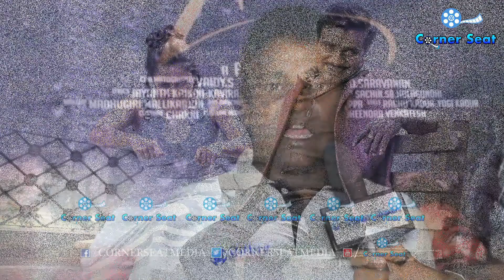ತೆಮಿಳಿನ ಸಿಯಾನ್ ವಿಕ್ರಮ್ ಅವರಿಗೆ ಮಾಡಿದ ಕಥೆ ರಾಗ ಕಥೆ ಅಂತೆ.?! | Raaga | Bhama| Mithra| CORNER SEAT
Watch Exclusive ತೆಮಿಳಿನ ಸಿಯಾನ್ ವಿಕ್ರಮ್ ಅವರಿಗೆ ಮಾಡಿದ ಕಥೆ ರಾಗ ಕಥೆ ಅಂತೆ..?!., # Naveen Shauri exclusively on Corner Seat..!!!

Film : RAAGA
Star Cast: BHAMA, MITHRA
Music Director: ARJUN JANYA
Director: P.C SHEKAR
Producer: MITHRA
Banner: MITHRA ENTERTAINERS CINE CREATIONS